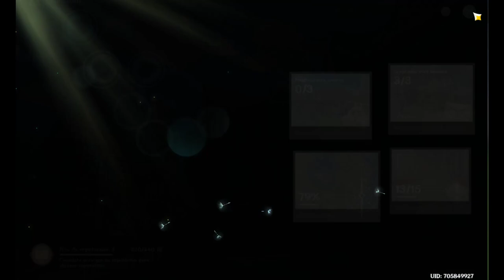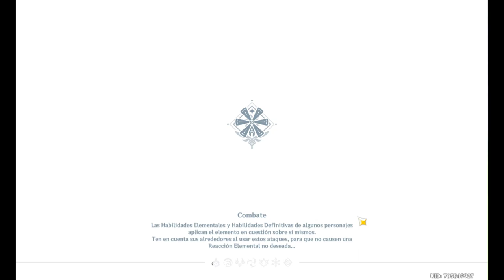¿Cómo completar CACERÍAS recompensadas? | Genshin Impact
En este vídeo os doy indicaciones para poder completar las Cacerías Recompensadas del nuevo sistema de Reputación.